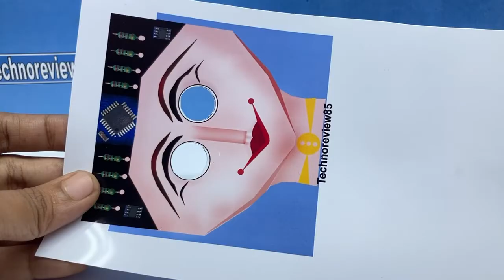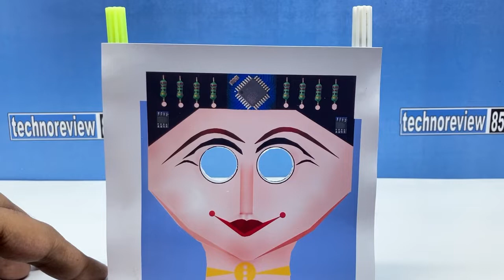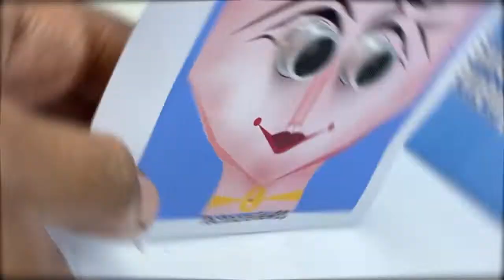How to make an easy talking Robot using Arduino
it is a tutorial video on the making of a easy talking Robot using Arduino Uno & ISD 1820 voice recorder module.
It is an easy Arduino project.